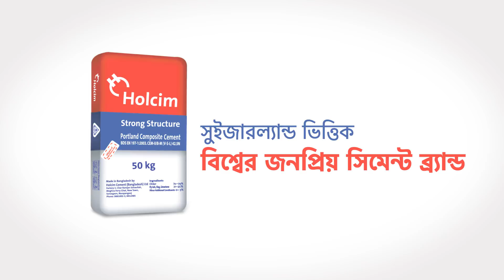স্বপ্নের সাথে নো কম্প্রমাইস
আমরা জানি, আপনার স্বপ্নের নির্মাণের সবকিছু হতে হবে পারফেক্ট আর ওয়ার্ল্ডক্লাস। স্বপ্নের সাথে নো কম্প্রমাইস।

আমাদের কাছে আপনার স্বপ্নের নির্মাণ হোলসিম সিমেন্টে নির্মিত বঙ্গবন্ধু বহুমুখী সেতু (যমুনা সেতু)-এর মতই ইম্পরট্যান্ট। তাই আপনার স্বপ্নের নির্মাণের জন্য কোন কম্প্রমাইস না করে বেছে নিন সুইজারল্যান্ড ভিত্তিক বিশ্বের জনপ্রিয় সিমেন্ট ব্র্যান্ড হোলসিম।